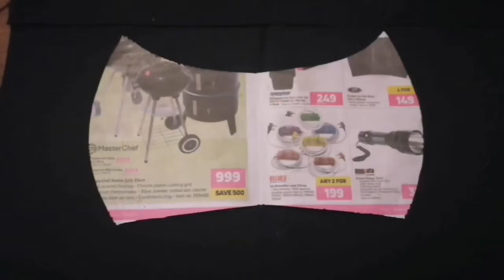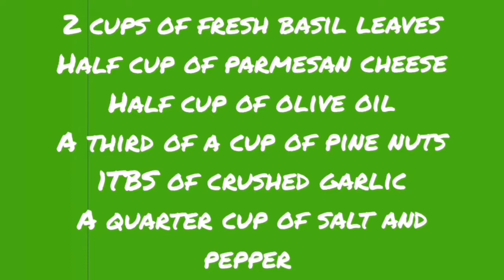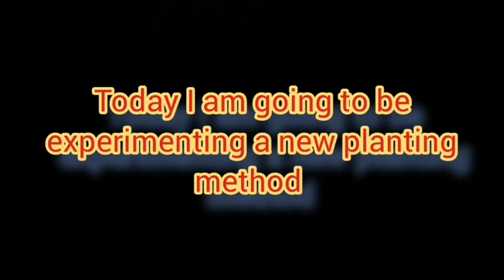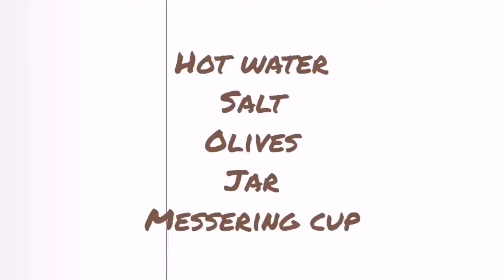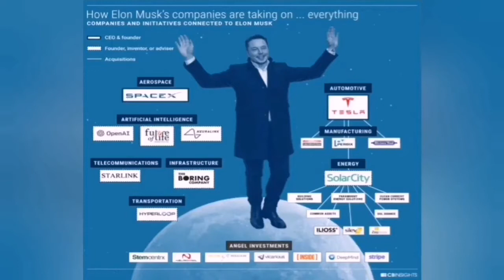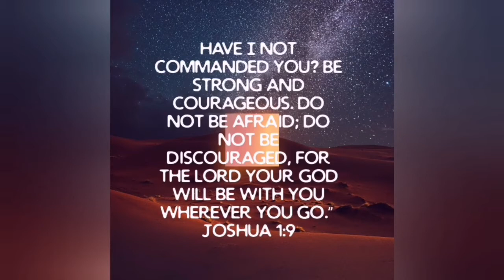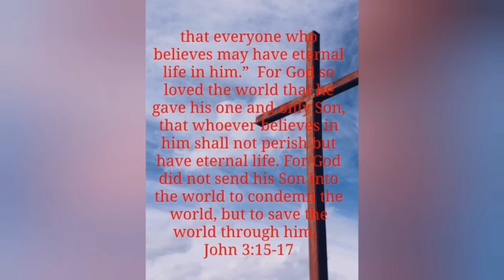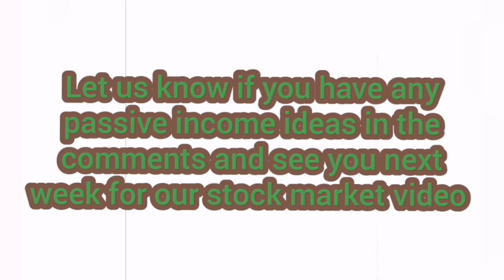Top 10 farm'it all video from 2020